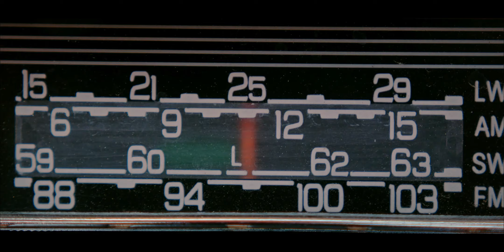Logan Sargeant - F1 Champion | Formula 1 Edit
Buunshin - I think i feel...
Kuky Band - Kuky Rytmus Mix

Source:
Official Williams F1 team channel.
Official Formula one channel.